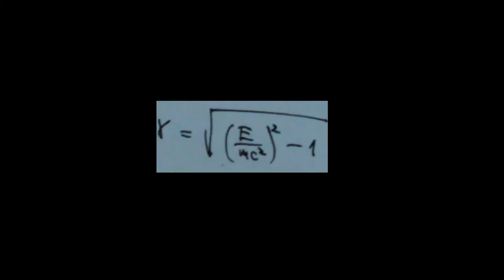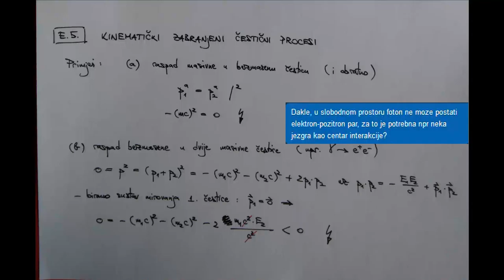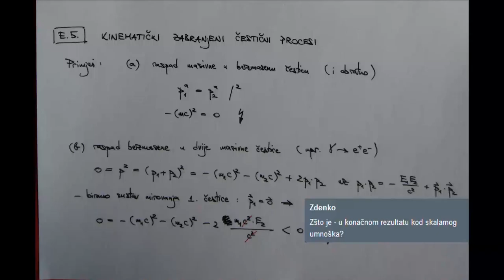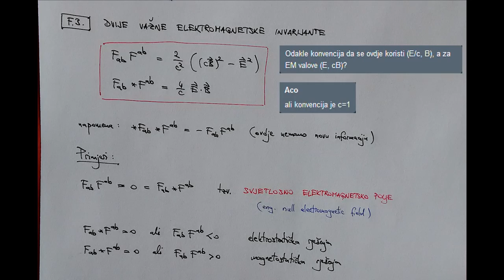[6] Ivica Smolić, Klasična Elektrodinamika - Kovarijantni pristup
Teme ovog predavanja su Specijalna teorija relativnosti (Dopplerov efekt, Zakoni očuvanja, Kinematički zabranjeni procesi) te Kovarijanti pristup Klasičnoj elektrodinamici (Elektromagnetski tenzor, Hodgeov dual, Elektromagnetske invarijante, Lorentzova sila, transformacije polja, Baždarna polja, Maxwellove jednadžbe)

Šesto online predavanje iz Klasične elektrodinamike profesora Ivice Smolića, Sveučilište u Zagrebu, Prirodoslovno-matematički fakultet, Fizički odsjek.